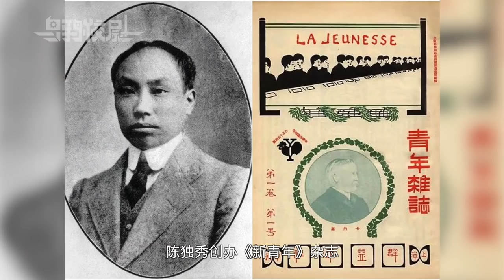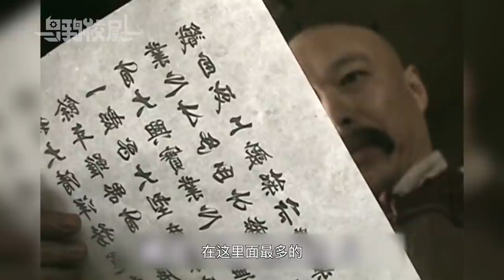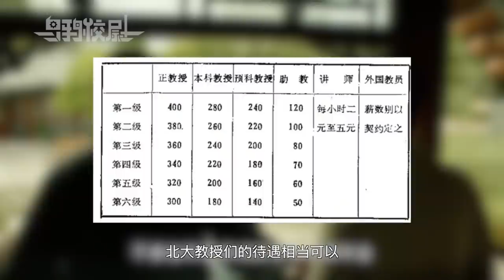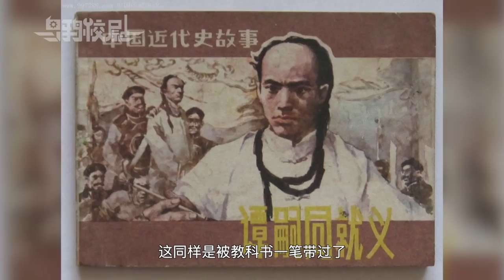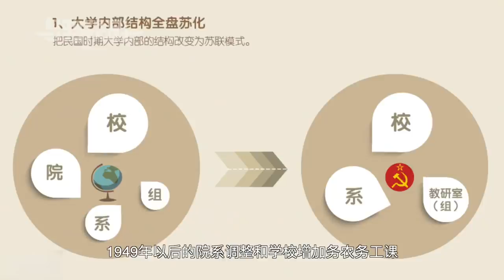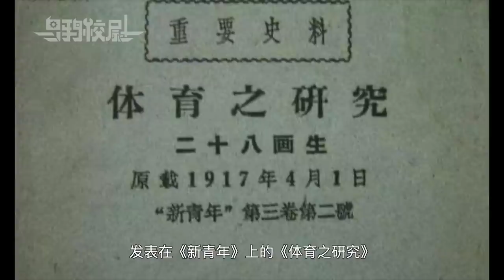五四新文化运动的暗线：它究竟觉醒了谁？【乌鸦校尉】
五四新文化运动的前排闹闹哄哄，但最根本的影响却在后排观众。